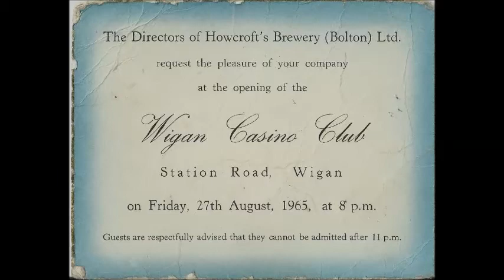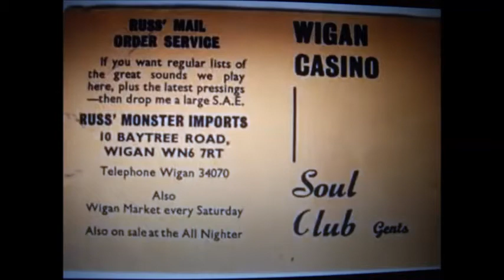Pat Thompson & Archie Powell - Darling , darling